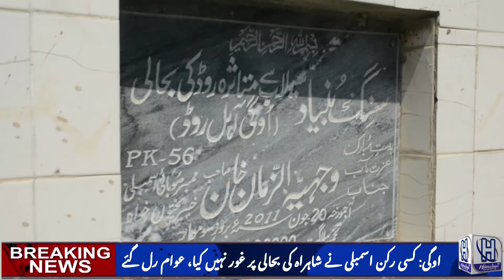oghi batal road a news pakg